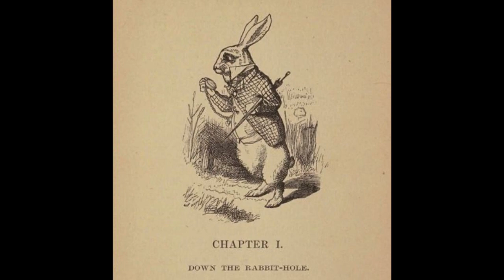Alice in Wonderland [Audiobook] chapter 1 Down the Rabbit Hole